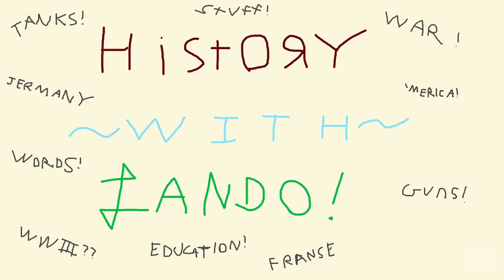Revolutionary War American Soldier & British Redcoat - Custom Lego - At The Designer’s Desk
Follow our blog to share your thoughts and for the latest news on upcoming events, new releases and other Brickmania happenings